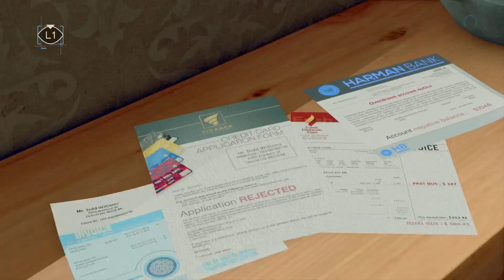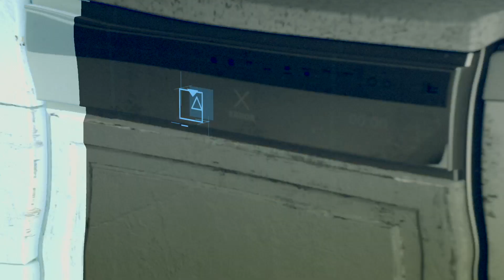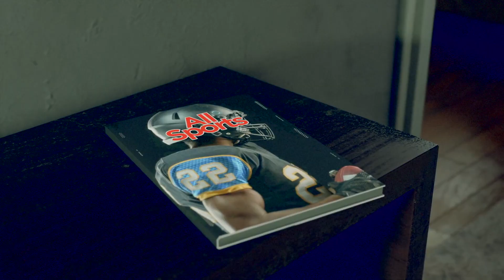Detroit: Become Human™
Was in party chat with friends during gameplay enjoy